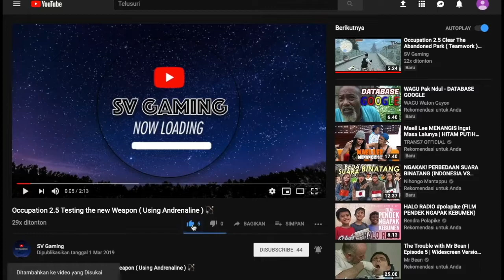Modern Combat 5 Gameplay 🏹